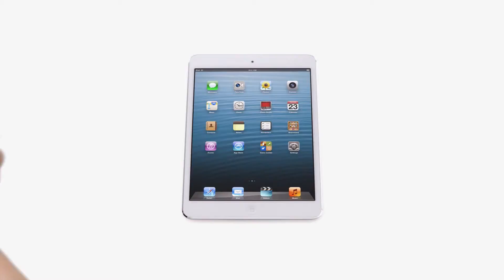Apple iPad mini Smart Cover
The cover that wakes up, stands up, and brightens up iPad has been redesigned for iPad mini.